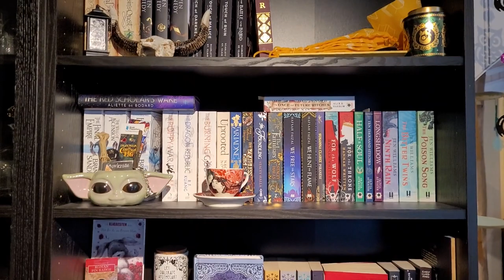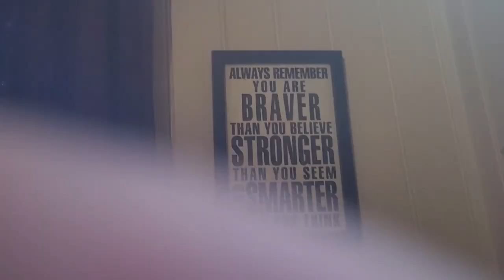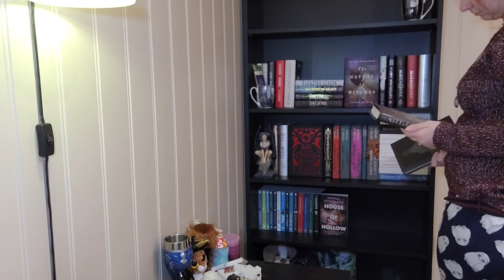Bookshelf reorganization 2023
Join me while we reorganize my bookshelf so they are fresh and ready for 2023!